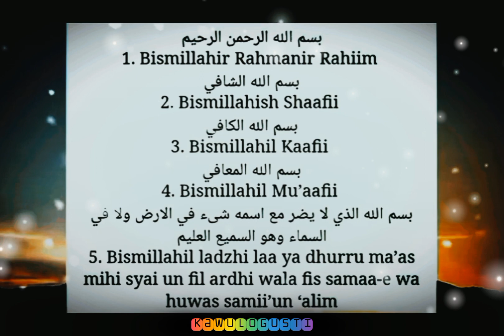BISMILLAH 5🤲AMALAN DHASYAT PENDINDING DAN PENYEMBUH‼️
Bismillah 5 adalah pendinding dan ayat penyembuh (syifa) segala penyakit serta amat bermanfaat dan amat baik dijadikan sebagai amalan seharian.

Kelebihan dan kebaikan ‘Bismillah 5’ adalah seperti berikut:
- Menghalang jin dan syaitan
- Terpelihara dari bahaya dan musuh
- Penawar pelbagai racun dan bisa.
- Penawar penyakit gila meroyan.
- Melegakan bengkak dan benjol.
- Penawar kepada penyakit bisa-bisa tulang
- Mengubati penyakit bisa-bisa di dalam badan.
- Penawar segala jenis racun, santau dan bisa binatang
- Boleh digunakan untuk mengubati penyakit yang tidak diketahui puncanya.

Kaedah Merawat:
- Letakkan tangan di tempat yang sakit.
- Baca ‘Bismillah 5’ ini sebanyak tujuh kali dengan hati yang ikhlas dan khusyuk.
- Hembuskan juga pada segelas air lalu diberi minum dan disapu di tempat yang berkenaan.
- Sapukan di tempat yang sakit ataupun disapukan ke satu badan.
- Sekiranya anggota yang sakit tidak boleh di sentuh dengan tangan kerana sakit atau sukar, bolehlah letakkan tangan di bahagian anggota lain dengan ikitikad bahawa anggota tersebut adalah angota yang sakit.

ayatalquran,
sholawat,
sholawat nabi,
sholawat pengantar tidur,
sholawat merdu,
sholawatan,
laillahaillallah,
doa,
doa muslim,
doa mustajab,
sholawat merdu,
sholawathajat,
doa penyembuh segala penyakit,
doa penyembuh,
doa penyembuh penyakit,
doa paling makbul,
penyembuhan,
pengobatan